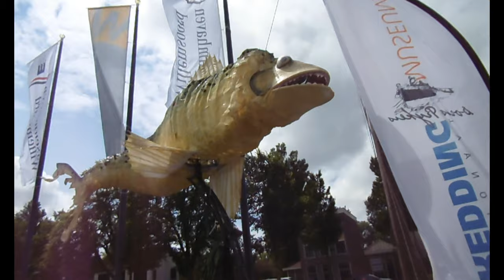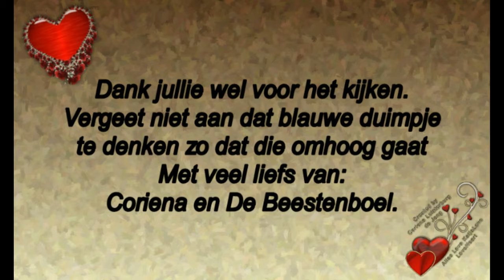Zaterdag geen vlog,zondag 7 juli naar de Jutterhavendagen en kermis #498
Megapixels: 16 megapixel
Optische zoom: 12x
Beeldsensorformaat: 1/2.33 inch
Beeldstabilisator:  Ja
Digitale zoom: 4x

Samsung Galaxy S5:
Resolutie 720x1280